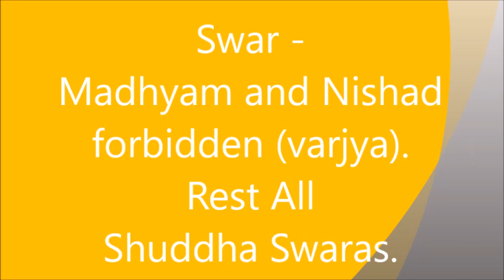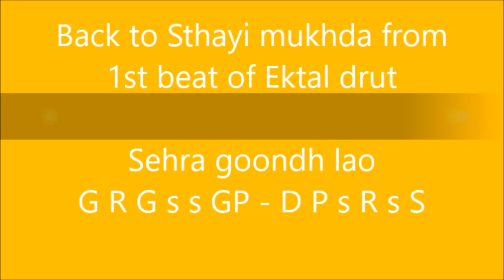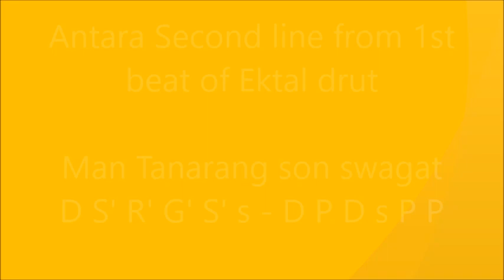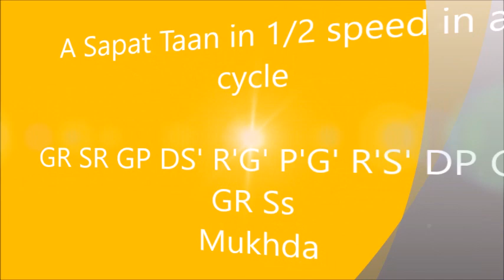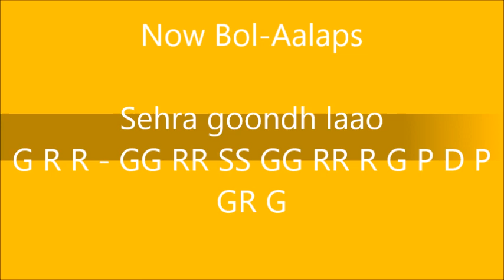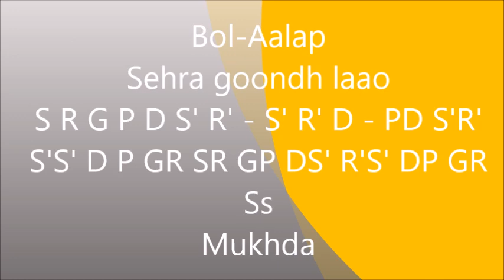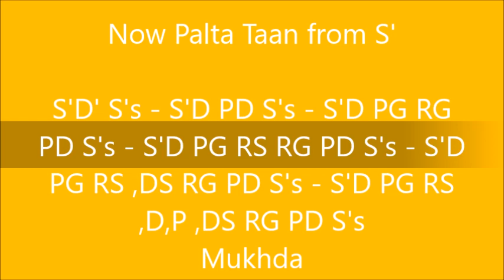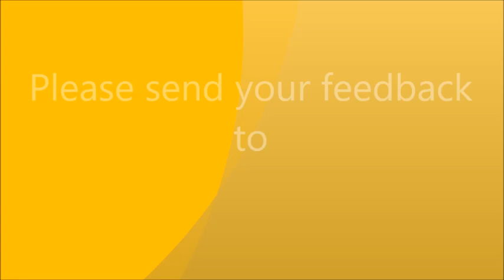Bhupali (राग भूपाली ) Ektal Drut - Sehra goondh laao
The beautiful welcome composition in EKTAL Drut by Acharya Tanarang ji, is used for this tutorial. After the brief introductory Aalaps, the bandish is presented and then follows the variety of Alankaric and Sapat Taans in a cycle of 12 beats of Ektal. The Bol-Aalaps to express the happy feeling  of welcoming the hubbby with garlands, are described. Then number of paltas from different swaras are tried..